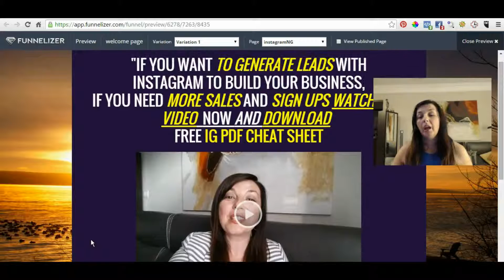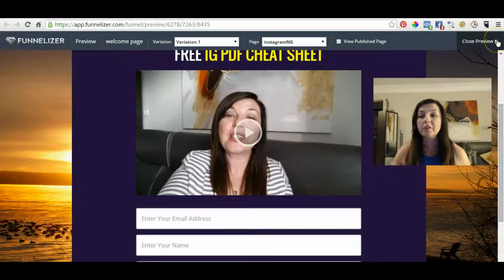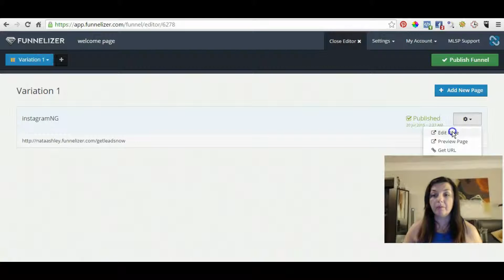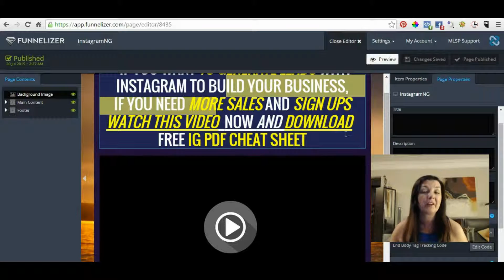Capture Page Does It Convert? Get Hot Qualifying Daily Leads With This Tip...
Today, I'm going to share with you a strategy that I learned from a top online marketer  Mark M.Lalonde.
This strategy will help you to convert your audience from being LISTENERS of your story into BUYERS. It will help your sales and  increase your conversions.

Mark LaLonde is one of the top earners who learned how to generate hundreds of daily leads and invite thirty to forty people per month into his primary business.

One of his SECRETS that he shared is TO INTEGRATE VIDEO OF YOU INTO A CAPTURE PAGE.

This is common sense. If you want to tell a story, if you want to provide value and give away training whats the easiest way? Videos.

Who do people like to buy from? They buy from people whom they like, know and trust.

If they see a generic blank CAPTURE PAGE, they don't know whom they're dealing with.
When they see a short introduction video of you  they will have only two choices. Whether to give their e-mail and phone number or to leave.
Those who will provide their phone number and their e-mail and their name actually are very qualified leads. There is a big chance that they will remember you, or they would know you. They are especially more likely to accept follow up e-mails from you. A few days after, when you call they will recognize you .

That is one of the major SECRETS OF CONVERSION.

Again, today is not a tutorial about creating CAPTURE PAGES.  Today I'm just  sharing this strategy and how you can use it to increase conversion.

If you don't have one you can learn how to create a professional looking CAPTURE PAGE withing a few minutes